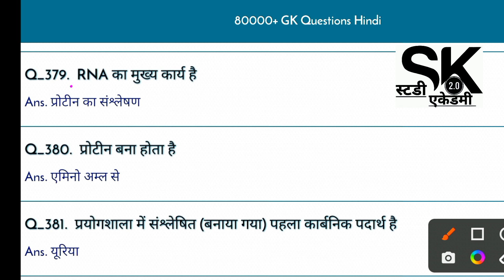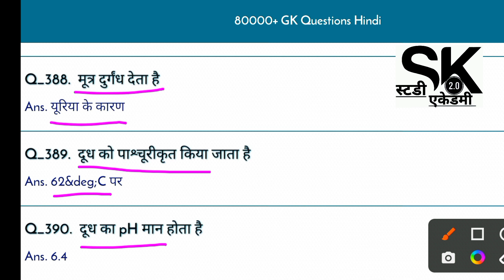Science GK Questions In Hindi || 361 से 4..... महत्त्वपूर्ण प्रश्न || PART= 13